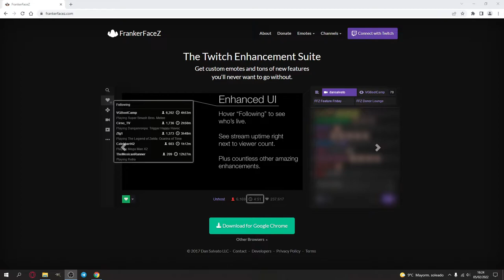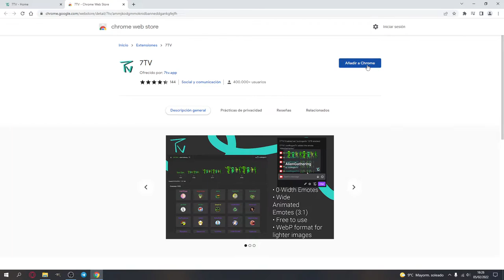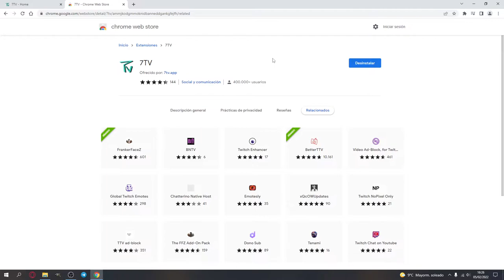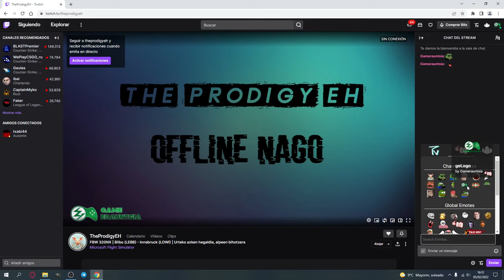Tutorialak | Twitch-erako emotikono gehiago: BTTV, FFZ eta 7TV | Ikusleak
Twitch-ek berezko hainbat emotikono ditu, baina nabigatzailearentzako 3 osagarri hauek instalatu ostean, emotikonoen mundu berri bat irekiko zaigu. Tutorial honek osagarri hauek instalatzen erakutsiko digu eta non aurkitu emotikono berri horiek.

Espero erabilgarri izan dezazuela.